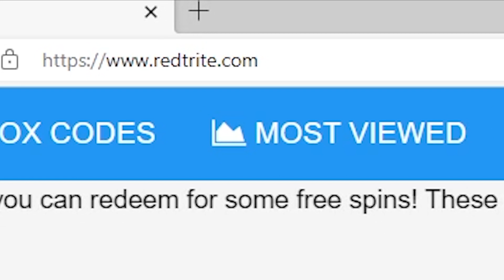Airport Tycoon, Roblox GAME, ALL SECRET CODES, ALL WORKING CODES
In today's video I show you guys an updated list of all working, secret and new codes for Airport Tycoon in 2023! Make sure you watch till the end and enjoy!